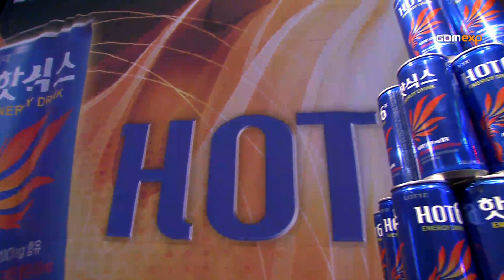Code S Ro32 Group E Match 4 Set 2, 2014 GSL Season 2 - Starcraft 2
MyuNgSiK vs paralyze